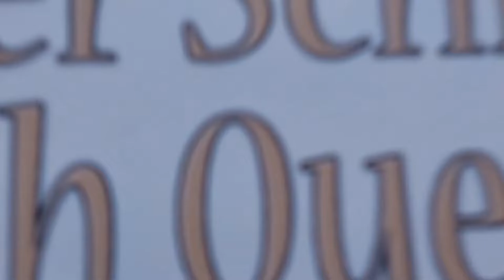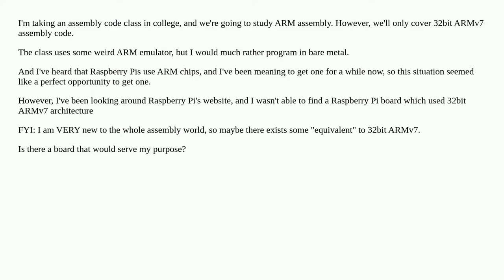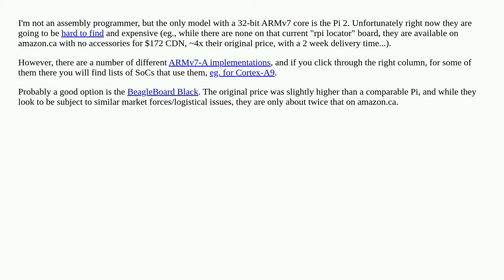Which raspberry pi nowadays is compatible with 32bit ARMv7 assembly code?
A special thanks goes out to the community